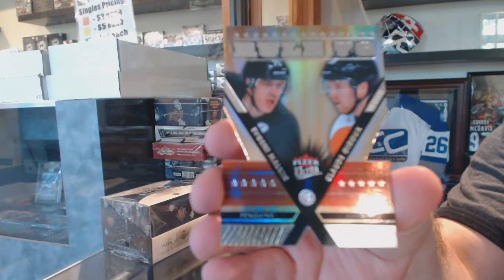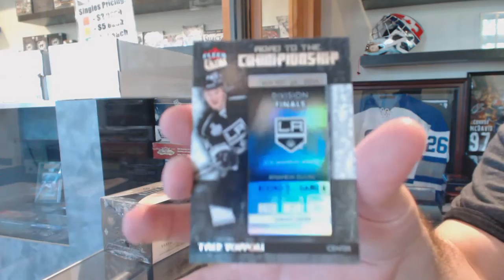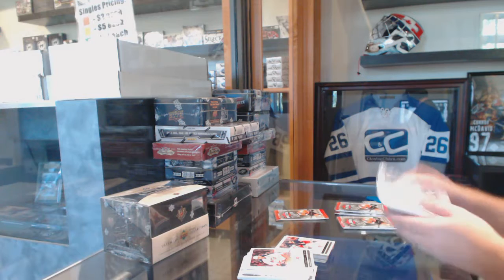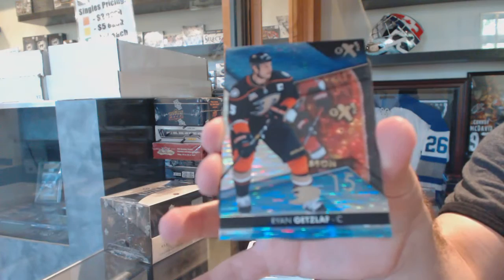Rvelligan's 14-15 Upper Deck Fleer Ultra Hockey Box Break